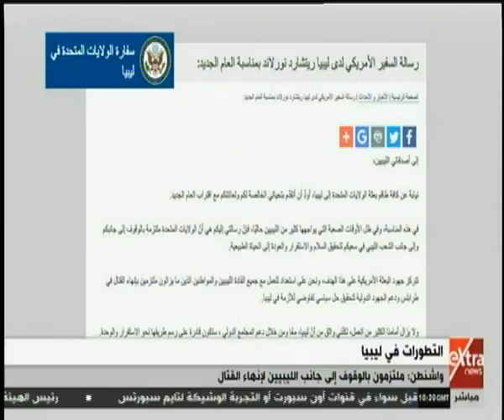غرفة الأخبار | واشنطن: ملتزمون بالوقوف إلى جانب الليبيين لإنهاء القتال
غرفة الأخبار | جولة الـ12 ظهرا الإخبارية (كاملة)
بتاريخ 1-1-2020